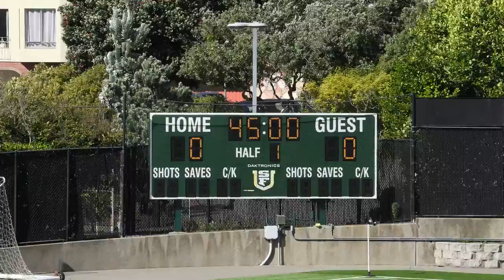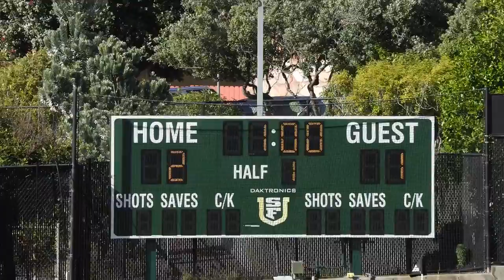SF Night Haws vs Napa 1839 FC